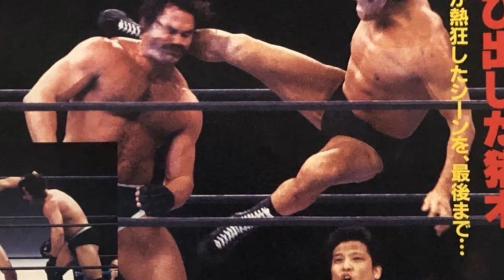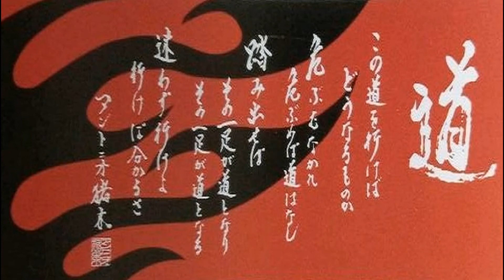燃える闘魂～アントニオ猪木～ (タイガーマスク二世)『あつまれ！ガーベージ音楽部』(幻の迷盤・トンデモ音源・廃盤プロレス/アニメソング) MOJO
第四十弾！！！！ あっという間の四十弾ですね。
今回もパチソンはお休みでアニソンを一曲････。

＿とはいっても今回はプロレス関連も兼ねてと
いいますか･･･｢タイガーマスク二世｣の挿入歌
アントニオ猪木の｢燃える闘魂｣という曲です♪

猪木さんのファンの方でもひょっとするとまだ
聴いたの事ない方も入るのではないかなと･･･。

闘病中のアントニオ猪木さん元気でいて欲しい。

歌っているのは｢大戦隊ゴーグルファイブ｣や
｢科学戦隊ダイナマン｣等でお馴染みMOJOさん
なので『ガーベージ音楽部』のテイストがお好
きな皆さんでしたら喜んで頂けるかもですね。

お時間あれば是非お楽しみ下さいませ♪